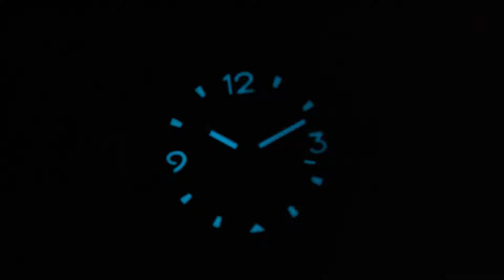Venturo Field Watch #1 Blue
Please note that this video is available in HD, so select 1080p for the best quality!

SeriousWatches is an authorised Venturo dealer and you can view this watch for sale on our site:

Bedankt voor het kijken! Dit filmpje is beschikbaar in 1080p HD kwaliteit.